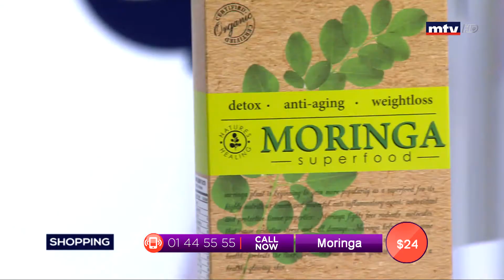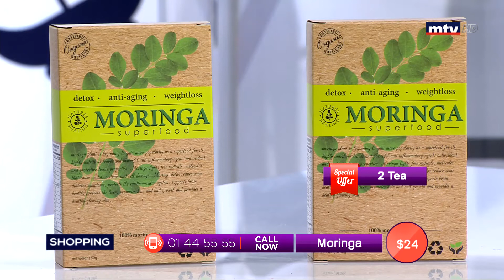Best Seller - 02/05/2019 - Part 1